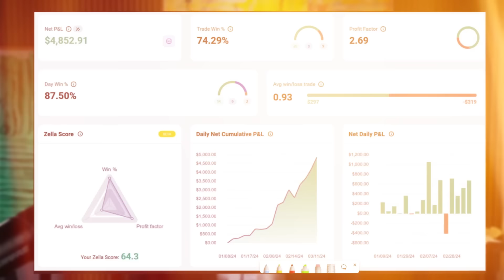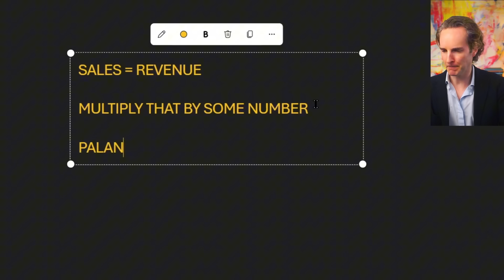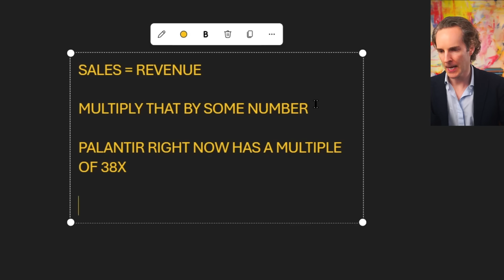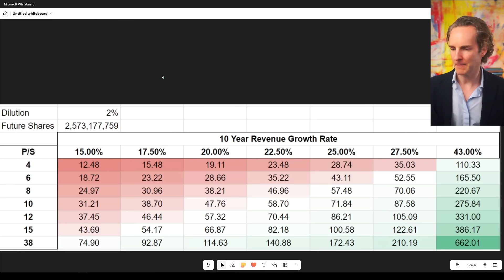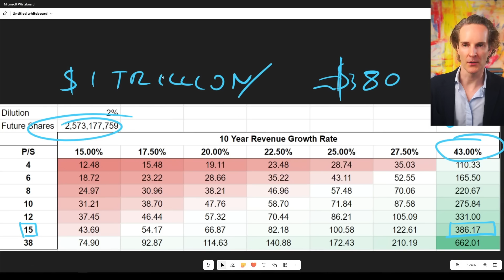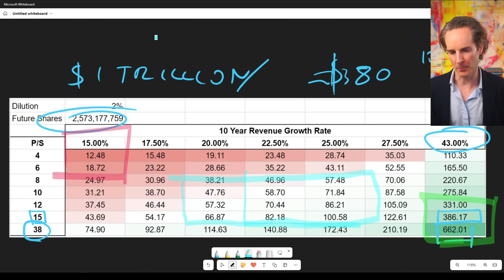Confronting Tom Nash and Palantir Vision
✅ LIVE TODAY! I want to learn how to earn money trading! One simple strategy.